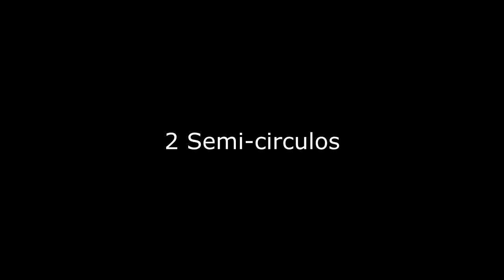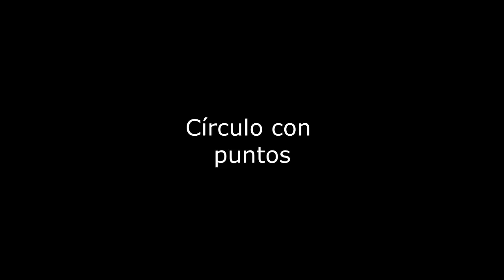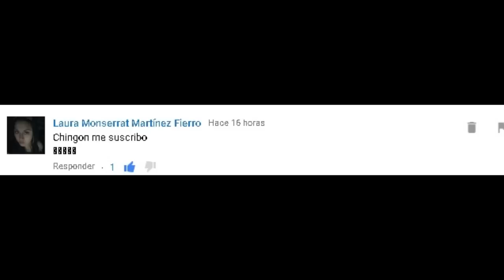Significado de Los Resto de Las Velas/Veladoras || StigmaTerror